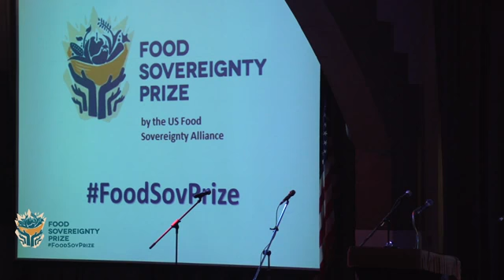The Food Sovereignty Prize 2013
The Food Sovereignty Prize is awarded by the US Food Sovereignty Alliance. The US Food Sovereignty Alliance works to end poverty, rebuild local food economies, and assert democratic control over the food system. We believe all people have the right to healthy, culturally appropriate food, produced in an ecologically sound manner. As a US-based alliance of food justice, anti-hunger, labor, environmental, faith-based and food producer groups, we uphold the right to food as a basic human necessity and public good and work to connect our local and national struggles to the international movement for food sovereignty.